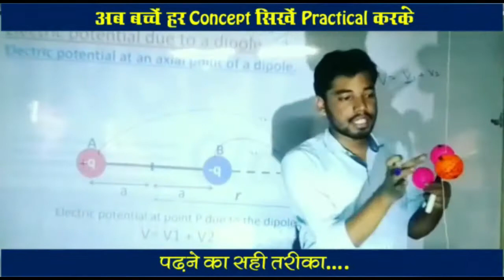केंद्रीय विद्यालय और पॉलिटेक्निक कॉलेज जाना होगा आसान,क्योंकि डॉ निशिकांत जन सहयोग से बनवाएंगे सड़क।